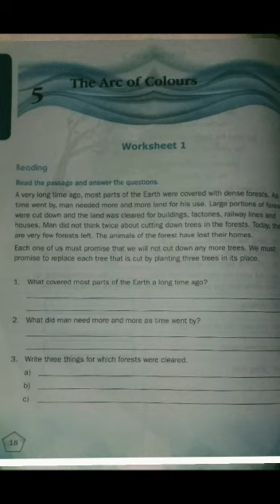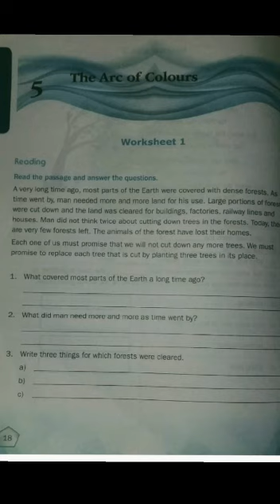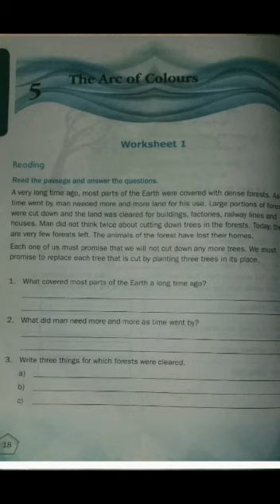Class 2nd : English: Passage- The Arc of Colours